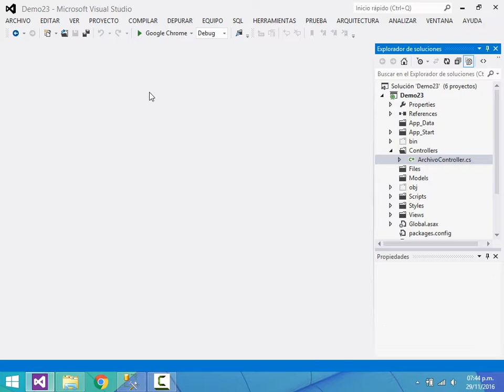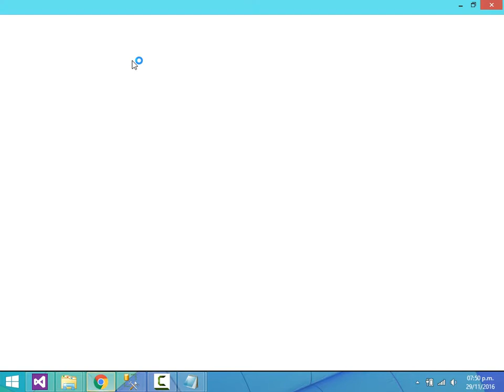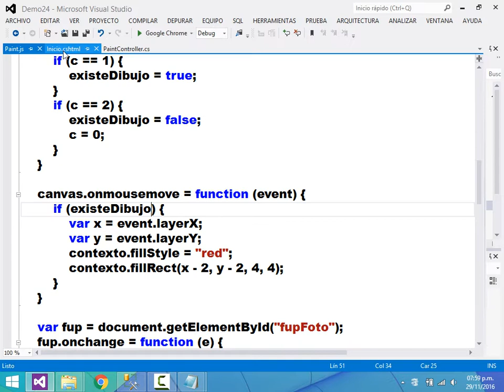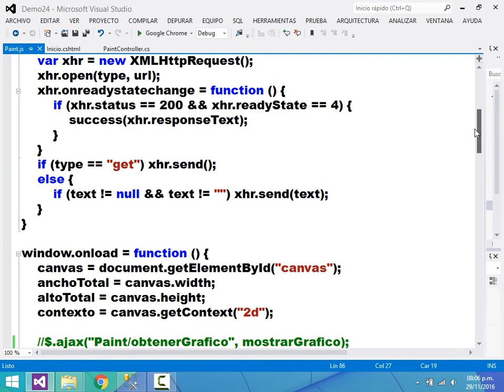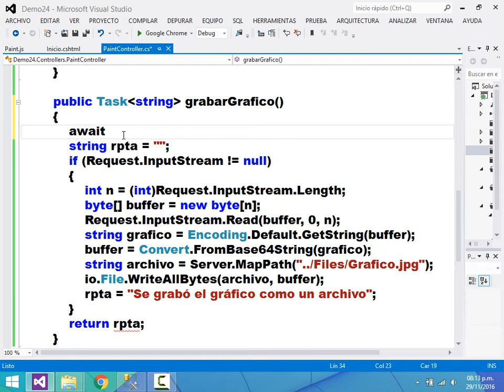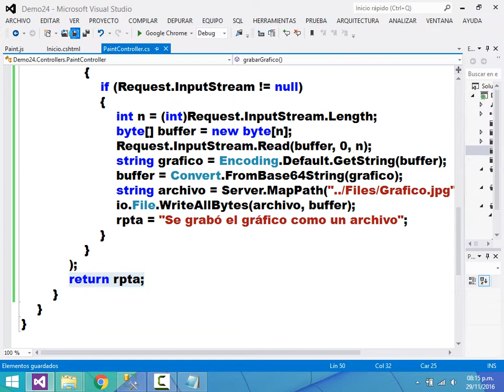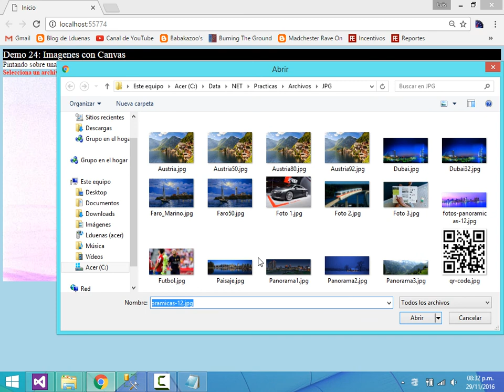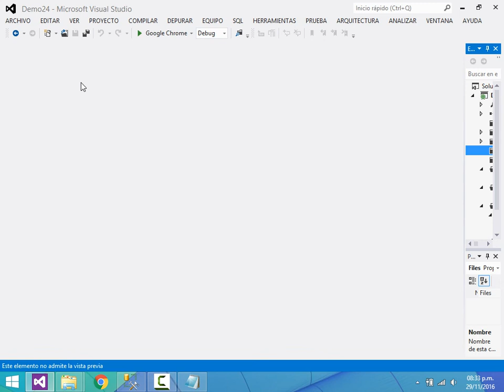Curso MVC & JavaScript UCV - Demo 24